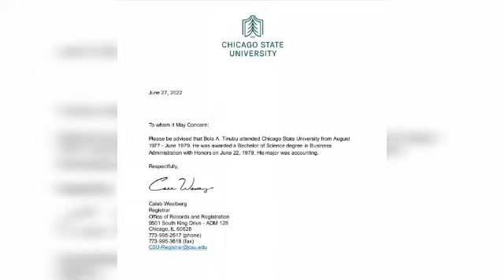Chicago University Confirms Tinubu Certificate | Non Peter Obi Fans Vindicated